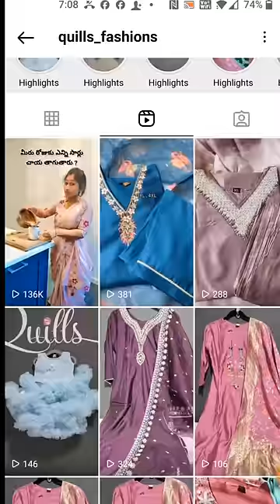కట్టుడు చెంగులు కాదు, కుట్టుడు చెంగులు, గిదేదో గమ్మత్తు ఉంది గా 😂 | swathi styles and vlogs ❤️